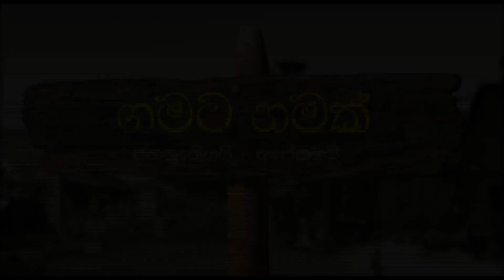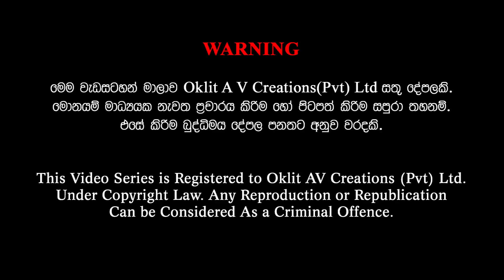Gamata Namak - (මීපිළියාන - Meepilimana)